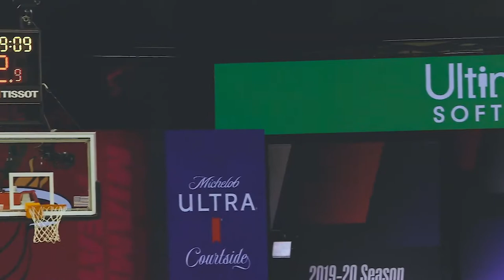Best Team in the NBA Bubble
The Toronto Raptors are proving that they are a legitimate threat to repeat as champs this season. The Raptors went 7-1 in the bubble so here is a mix of some of their best plays in that span!

Soundtracks
Young Thug - Hop Off A Jet (feat. Travis Scott)